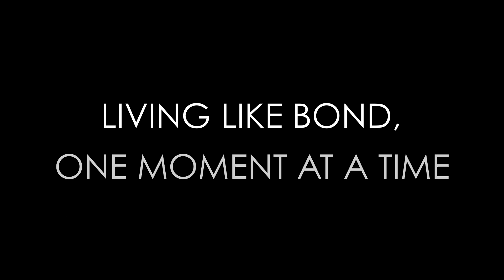The World Is Not Enough | Is it Brosnan's Best?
Joe Darlington of Being James Bond joins me to review and discuss The World Is Not Enough and ask a simple question..."Is the third movie of every Bond actor their best?"  Listen to the debate, the arguments, the agreements, and the conclusions!  Join us for a glimmer!

Credits:
Co-Editor: Joe Darlington
Thumbnail:  Marcus Mills